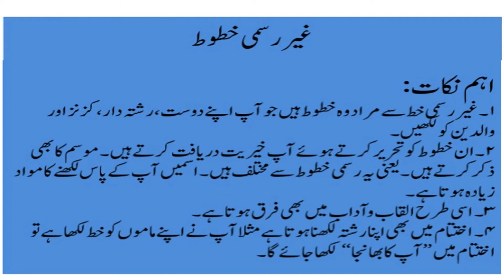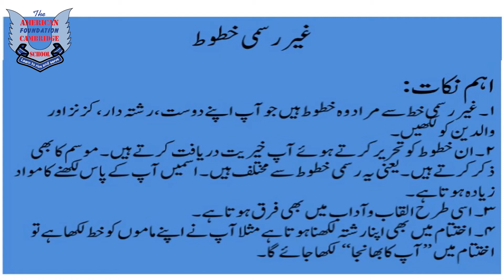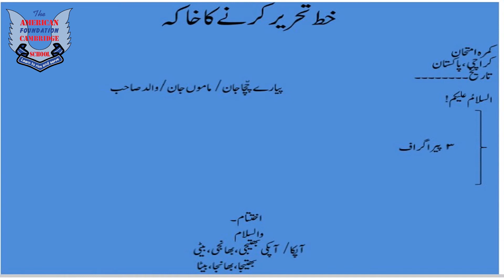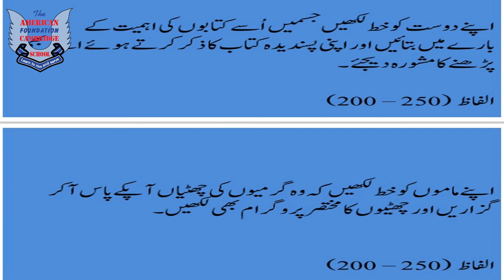Sr. I Urdu- Ghair Rasmi Khat